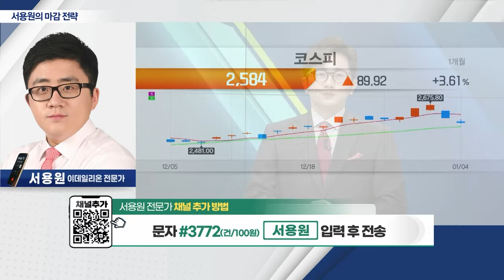美 금리 인하 신중론... 코스피 다시 2,600선 ‘붕괴’_서용원 마감 전략 (20240104)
- 美 금리 인하 신중론... 코스피 다시 2,600선 ‘붕괴’
- 원달러 환율 1,310원 돌파
- 코스피, 외국인 수급 양호... 2,570선 지지여부 주목